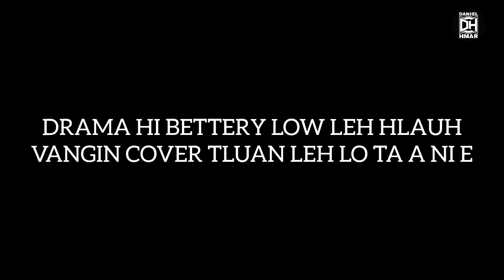CSD SAY RALLY HLIAPPUI | VLOG Part- 2